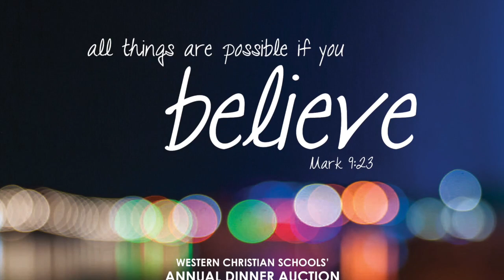Believe - Western Christian Schools